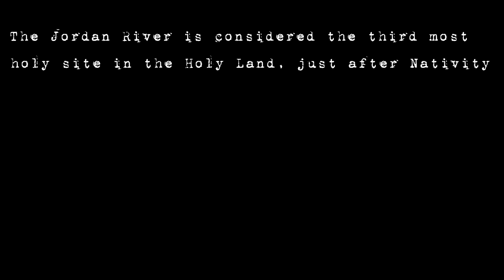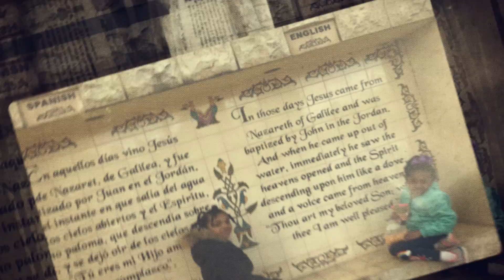Baptism in The Jordan River | Jordan River Israel Tour | Baptism of Jesus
Check out the most amazing sites of our baptism in the Jordan river tour. In this tour video, Gilmore Family covers the Jordan River. Let's explore how to travel the baptism of Jordan river and know the history of the baptism of the Jordan river in Israel.

The Jordan River is considered the third most holy site in the holy land. Just after Nativity Grotto in Bethlehem and Golgotha in  Jerusalem. Because it is the site of the most important event of Jesus's life. His Baptism and the beginning of his ministry.

The Jordan River flows through the Jordan Rift Valley into the Kinneret and then continues down into the Dead Sea with no outlet. It is a place of many important biblical events. However, for most Christians. The first association with the river would be the scene of Jesus Christ being baptized by John the Baptist.

Visitors to the site today can be baptized in the River Jordan with prior arrangement. Baptisms are carried out both at this site and the site nearer Galilee.

Located where the Jordan River flows from the Sea of Galilee into the Dead Sea. Jordan River Baptismal site is one of the world's most important places of Christian pilgrimage. It's believed to be where John the Baptist baptized Jesus Christ.

We have cautioned against the Jordan River. This means that you should avoid areas of scum when boating, keep pets away, do not drink the water, and not swim. The levels in the Jordan River are low currently but levels are above the limit in Utah Lake.

Visit the Jordan River Baptismal site. There are actually two sites which are regarded by many to be the place where Jesus was baptized by John the Baptist in the Jordan River but the one we personally favor is the site known as Bethany Beyond The Jordan quite near to Jericho

Visitors to the site today can be baptized in the River Jordan with prior arrangement.  Baptisms are carried out both at this site and the site nearer Galilee.  Should you want to be baptized in the Jordan River, just let us know at the time of booking your tour of the Holy Land and we will ensure your wish comes true.

Tips and advice for your holy land Jordan river tour. When you visit be sure to take a look at the water level chart near the steps down to the river to see its original levels.

If you have time on your Tour of Israel but sure to include a visit to the Mount of Temptation and Jericho a short drive from the River Jordan Baptismal Site.

Baptismal gowns can be arranged but you should take your own towel and change of clothes.

Thanks for watching our video and if you enjoy this video then hit the like button, share with your friends who want to watch the family vlog and love to travel and subscribe to my channel to get another video.